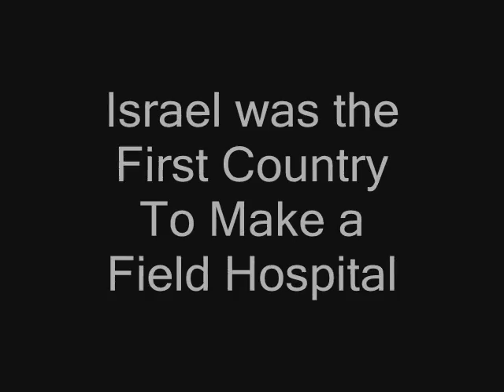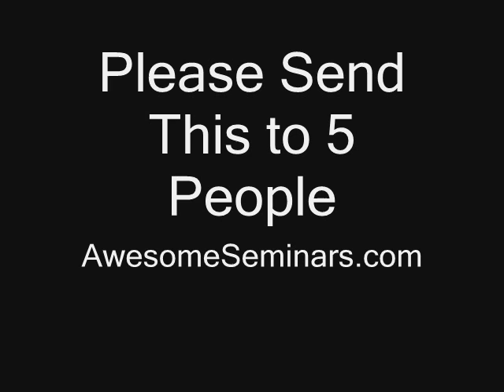Israel Responds to The Haiti Crisis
Israel Responds to the Crisis